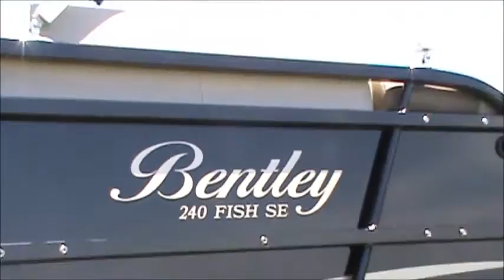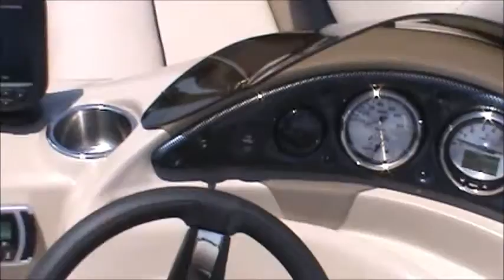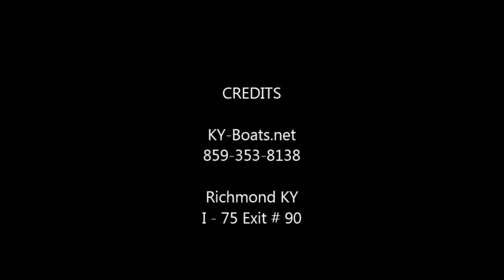2017 Bentley 240 Fish movie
2017 Bentley 240 Fish movie